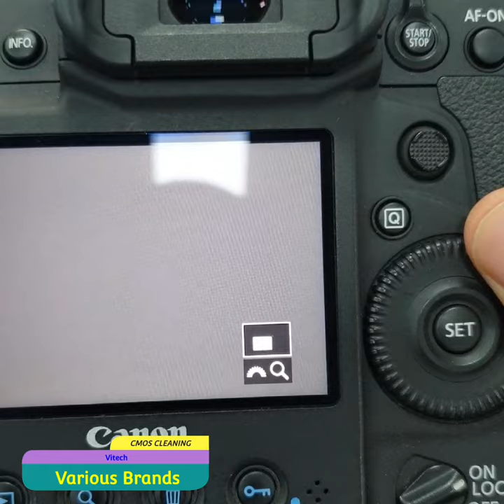We take care of all your CMOS issues. From cleaning to replacement. Check out highlights 👌.